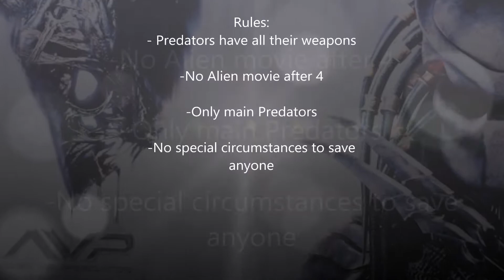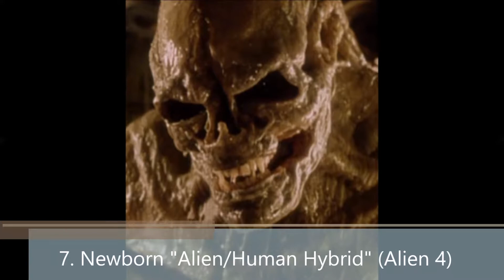Top 15 Strongest AVP Characters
I'm Found Also at-